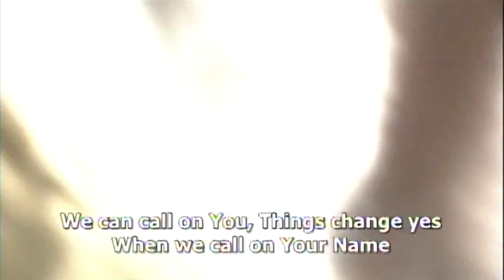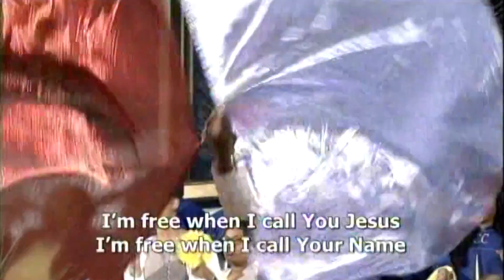"When I call Your Name"